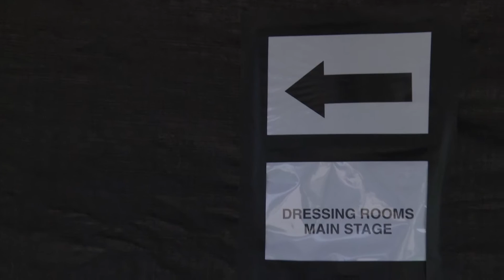Ana Galvão faz visita guiada pelos camarins | NOS Alive 2016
A Ana Galvão andou pelos camarins do NOS Alive.

RTP. A melhor transmissão. Sempre!
7, 8 e 9 de julho no Passeio Marítimo de Algés